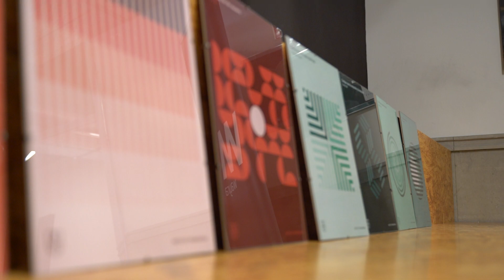Presentación en Wayra: Instituto Tramontana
Habitual colaborador de Wayra. La agencia de diseño Tramontana se transforma en Instituto para formar e investigar en las nuevas posibilidades del diseño de producto.